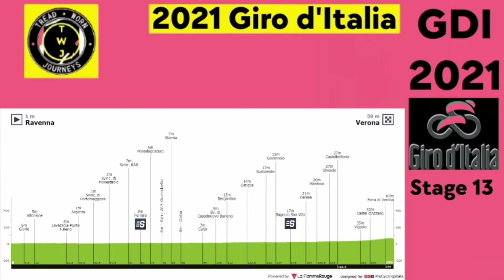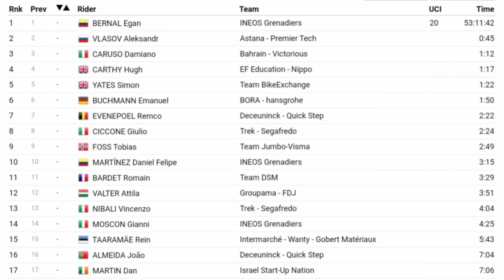Giacomo Nizzolo Wins | 2021 Giro d'Italia | Stage 13 | Sprint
Giacomo Nizzolo from Italy and team (Qhubeka Assos) wins the stage and his first Grand Tour stage win of his career and also his first Giro d'Italia win after 11 second places.

Nizzolo was quoted saying "My goal this morning was to be second, maybe this was a trick to get the victory. Of course, I'm super happy. The only goal I had today was to sprint and not get blocked in the final so I went quite far in the wind - but I had good legs and it worked out. It means a lot. I don't think my value has changed because of victory in the Giro but obviously, it's nice so I will enjoy it."

Edoardo Affini (Jumbo-Visma) and Peter Sagan (Bora-Hansgrohe) were second and third.

General Classification

1.  Egan Bernal (Col) Ineos Grenadiers 53:11:42
2. Aleksandr Vlasov (Rus) Astana-Premier Tech 0:00:45
3. Damiano Caruso (Ita) Bahrain Victorious 0:01:12
4. Hugh Carthy (GBr) EF Education-Nippo 0:01:17
5. Simon Yates (GBr) Team BikeExchange 0:01:22
6. Emanuel Buchmann (Ger) Bora-Hansgrohe 0:01:50
7. Remco Evenepoel (Bel) Deceuninck-QuickStep 0:02:22
8. Giulio Ciccone (Ita) Trek-Segafredo 0:02:24
9. Tobias Foss (Nor) Jumbo-Visma 0:02:49
10. Daniel Martinez Poveda (Col) Ineos Grenadiers 0:03:15
Abandoned

Dylan Groenewegen
Photos / Images:

Getty Images
Getty Images Sport
Getty Sport
Procyclingstats.com
Cyclingnews.com
Bettini Photos
Bettini Image
Eurosport.com

Music
1.
2. Splice app (GoPro)
Upcoming events.